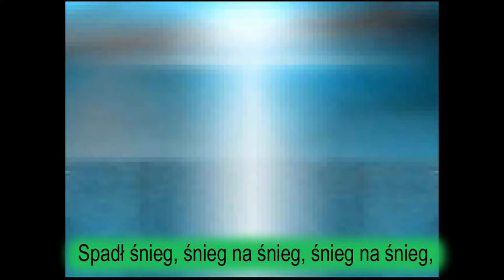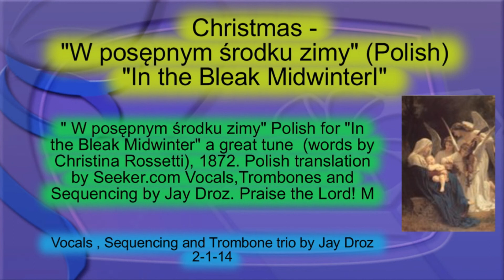W posępnym środku zimy (IN THE BLEAK) - Polish Karaoke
"W posepnym srodku zimy ", Polish for "In the Bleak  Midwinter" a great composition words by Christina Rossetti, 1872.  Polish Translation by  Seeker.com. Vocals and Sequencing by Jay Droz. Praise the Lord!